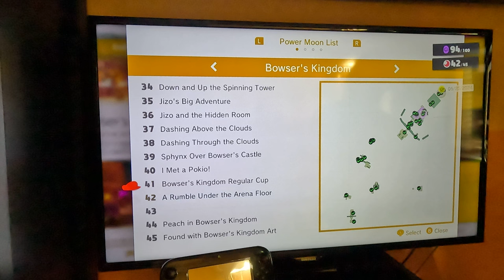Super Mario Odyssey - Searching For Power Moons In Bowser's Kingdom 2 (4K60fps, Part 57)